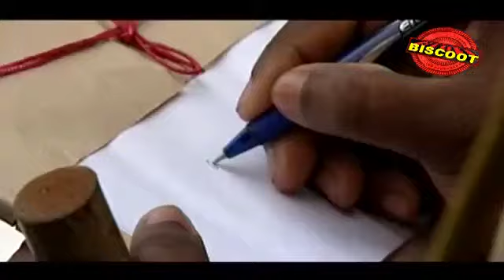The Best Of Comedy Show 2011: Full Malayalam Movie 03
Watch Full Length Malayalam Movie Best Of Comedy Show released in the year 2011. Directed by Thomas Thoppilkudy, S Krishnajith, produced by Raju Mon, design Sajeesh M Design, graphics and animation Hari Kumar Aluva, editing Pavan, production controller Jimmy Kaitharam and singers Mujeeb Rahman, Nazeer, Rijiya.